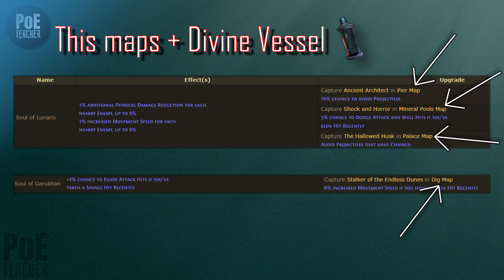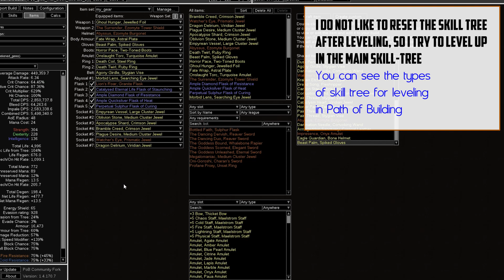[Path of Exile]► Blade Blast Build - Raider Ranger in PoE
Hi friends, in this video I'll show you my variation build Blade Blast Raider Ranger in PoE 3.14 Ultimatum. Enjoy!

⏱️ Chapters:
00:00 | intro + pros and cons
00:52 | gameplay
01:27 | bosses
02:27 | how to play
03:44 | equipment
04:58 | flasks
05:27 | jewels
06:01 | gem links
06:54 | build price
08:17 | pantheon
08:31 | bandits
08:39 | stats
08:56 | ascendancy
09:12 | skill tree
10:18 | leveling
11:43 | low price gear